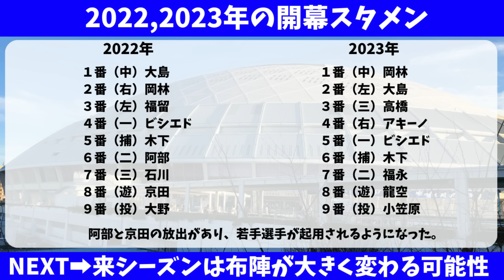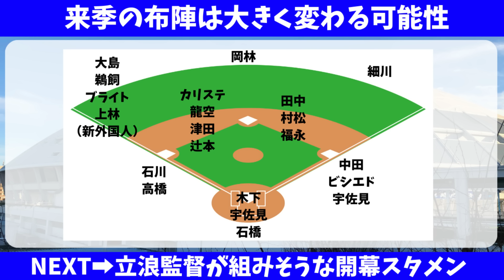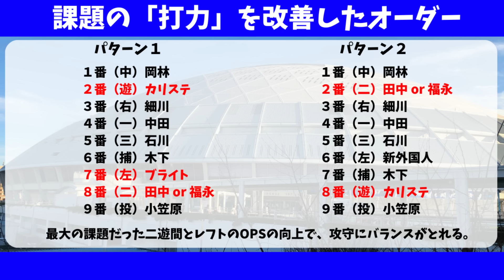中日の開幕スタメン予想、完全版！補強しまくった結果、ガチで強くなる【中日ドラゴンズ/立浪監督】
中日ドラゴンズは中田翔や宇佐見、上林、中島ら数多くの選手を補強し、戦力が大幅アップしています。来季開幕スタメン予想がこちら